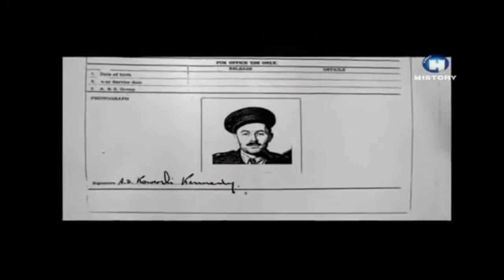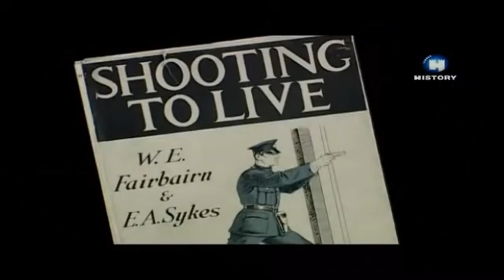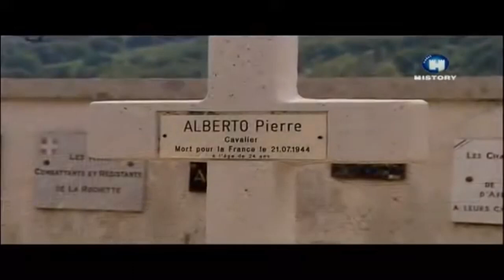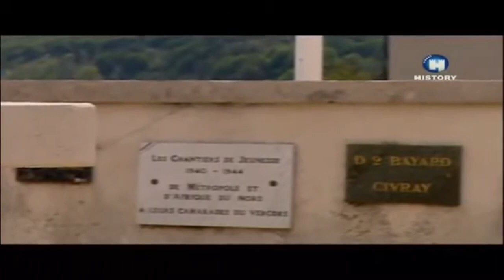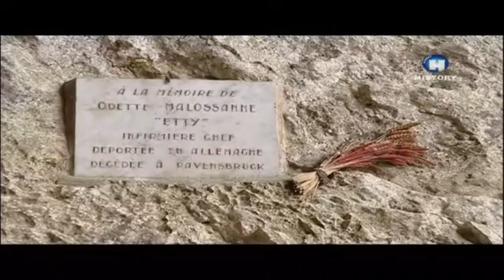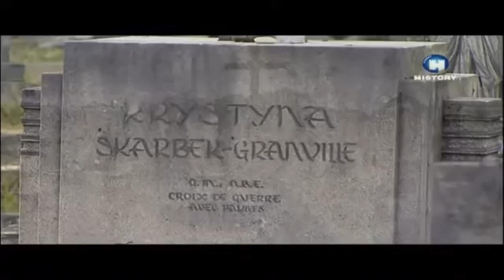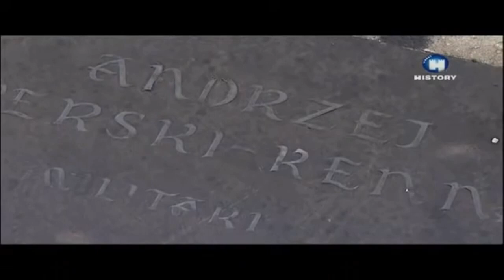KRYSTYNA SKARBEK, Polska Kobieta Szpieg, Film Dokumentalny, Historie Wojenne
Niezwykłe czyny Krystyny Skarbek spowodowały, że Polka już za życia stała się legendą. Przez wielu jest dziś uznawana za najlepszą i najodważniejszą agentkę drugiej wojny światowej. Fascynowała cały ówczesny świat służb specjalnych. Oficerowie wstawali, gdy wchodziła do pokoju, a Winston Churchill nazwał ją swoim ulubionym szpiegiem. Dla pisarza Iana Fleminga, autora cyklu o Jamesie Bondzie, stała się pierwowzorem dziewczyny agenta 007. Ale tak naprawdę – to Krystyna Skarbek była Bondem...

Krystyna Skarbek pochodziła z arystokratycznej, polskiej rodziny. Była hrabianką, kobietą niezwykłej urody i osobistego uroku. Uprawiała jazdę konną i wspinaczkę wysokogórską. Uczestniczyła w konkursie Miss Polonia. Wybuch wojny zastał ją w Kenii na wyprawie z mężem. Jak wielu Polaków, postanowiła nie wracać do kraju.
Najpierw udała się do Francji, a następnie do Wielkiej Brytanii. Po przybyciu do Londynu skontaktowała się z władzami brytyjskimi i wstąpiła do wywiadu. Przyjęła pseudonim Christine Granville, który stał się jej drugim nazwiskiem. Oba figurują na tablicy odsłoniętej w Londynie na budynku, w którym mieszkała. To dawny Shelbourne Hotel (obecnie I Lexham Gardens Hotel) w Kensington prowadzony przez Towarzystwo Pomocy Polakom.